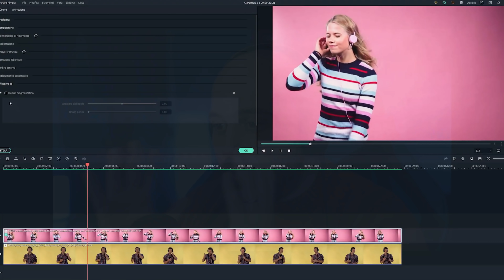Proviamo JUNKYARD SIMULATOR: ROTTAMAZIONE AUTO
La mia Attrezzatura:
Camera 1
Camera 2
Microfono Wireless
Microfono Camera
Scheda Audio / Interfaccia
Tastiera Wireless
Monitor Gaming
Monitor 4K
Monitor Guida
Scheda di Acquisizione Giochi
Scheda di Acquisizione Camera
Case PC 1
Case PC 2
Scheda Video 1
Scheda Video 2
Alimentatore PC 1
Alimentatore PC 2
SSD nvme
Base Volante
Stand Monitor
Guanti Sparco
Asta Microfono
Led Ring Scrivania
Lampade RGB

*alcuni componenti PC mancano perchè esistono delle versioni più recenti allo stesso prezzo, quindi conviene acquistare quelli. La descrizione viene aggiornata, controlla sempre i video più recenti.